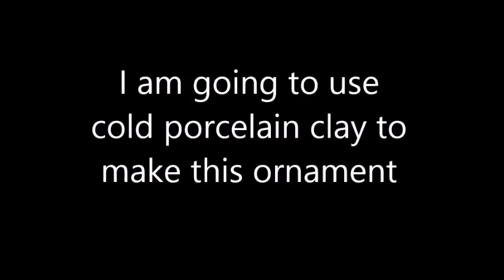gift for your teacher اعمال بعجينه السيراميك البارد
i used cold porcelain clay to make this ornament